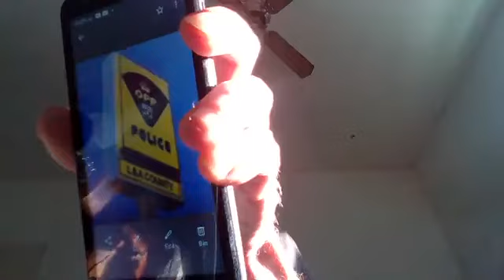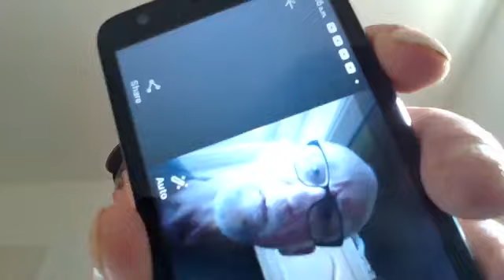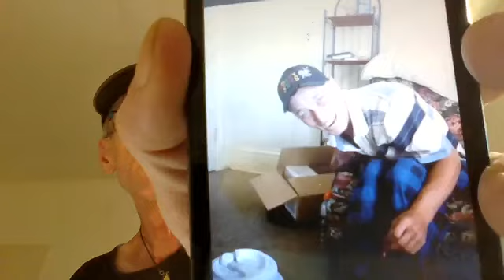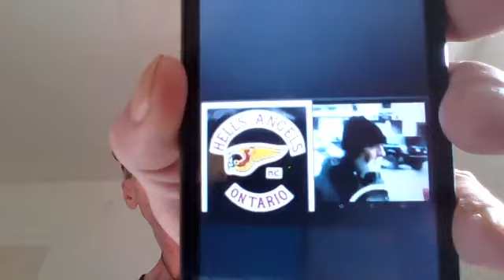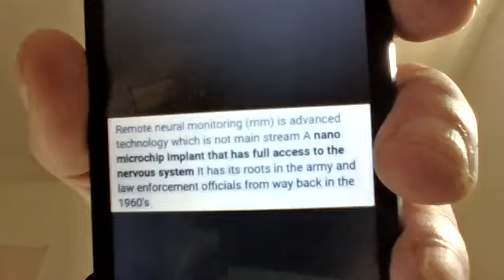First Degree Homicide Napanee Ontario O.p.p Killer Cops & Accomplices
I am Chris Wood 5 yr revenge retaliation injure torture attempted murder victim of o.p.p cops slave trafficking drug trafficking framings stalking kidnap blood piss forcing sex assaults drs excessories to crimes coverups of victims